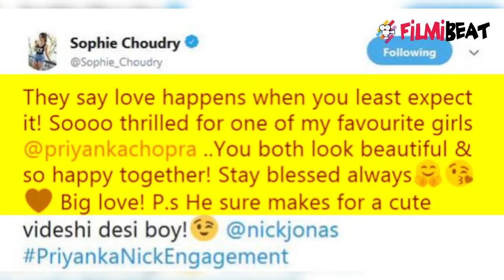Priyanka Chopra & Nick Jonas Engagement: Bollywood Celebs wishes the couple; Here's How | FilmiBeat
Priyanka Chopra & Nick Jonas had a ceremony as per Hindu ritual and it would be a gala bash in the evening. While wishes have started pouring in for PeeCee and Nick, actress Preity Zinta is amongst the first one to wish the actress. Watch the video to know more!